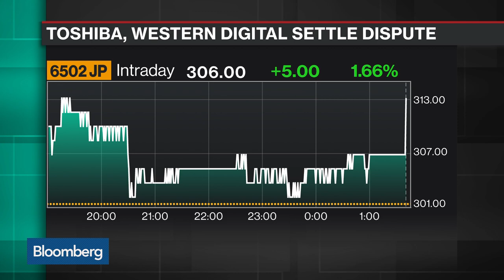Toshiba, Western Digital End Months-Long Legal Spat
Dec.12 -- Toshiba Corp. and Western Digital Corp. announced the end to a months-long legal spat that had threatened to derail the $18 billion sale of Toshiba’s flash-memory business. Bloomberg Intelligence's Matt Larson has more on "Bloomberg Technology."